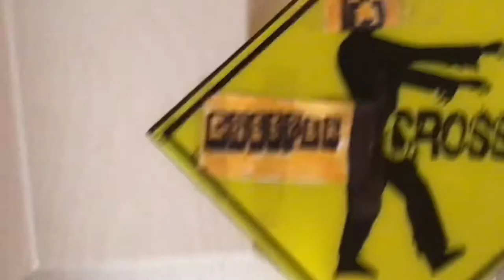Creeper crossing meme i made